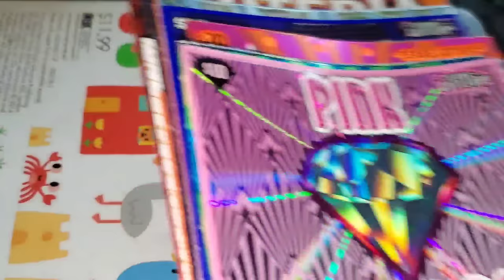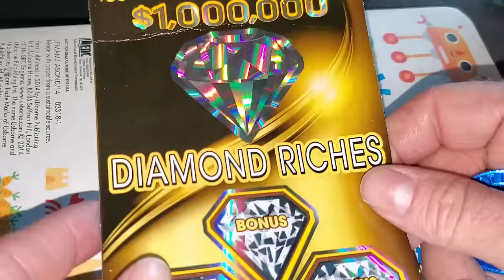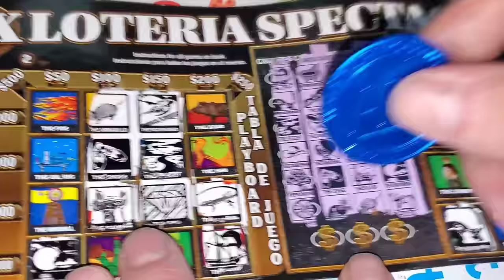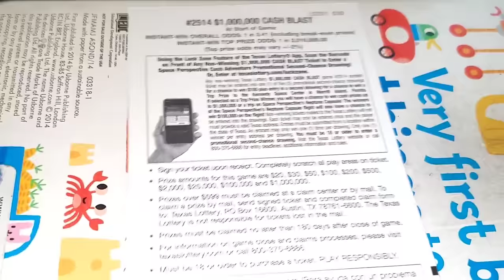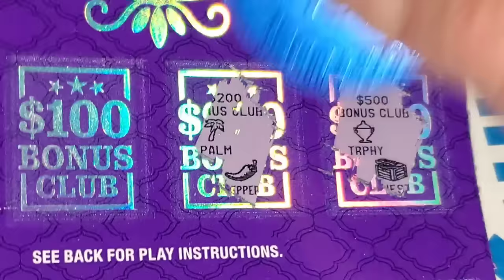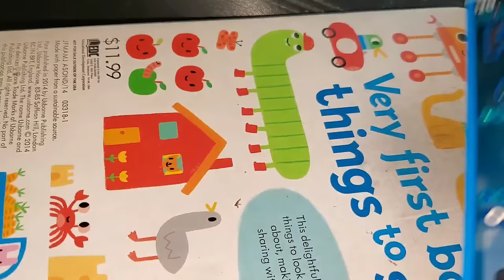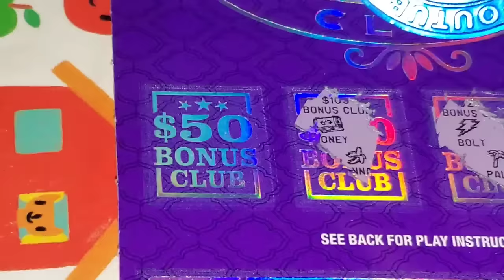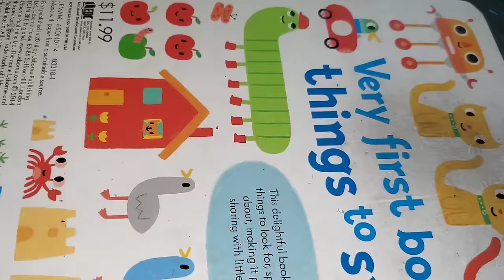I spent OVER $2,200 on LOTTERY TICKETS and wow!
Download Gold Fish Casino Slots FOR FREE with the link below and GET FREE GOLD COINS!

ARPLATINUM
6942 FM 1960 EAST #189

Matrix Engaged
MONIE S.
MELODY S.
LATASHA.
ASHLEY P.
ALEX D.
DREAMIN' OF CLAIMERS.
FRED C.
AARON H.
BK SCRATCHERS.
Brhane.
Jason M.
Jen C.
Jessica A.
Kenneth H.
Larry C.
Michael K.
Paul S.
Seadoo.
Suzanne A.
Texan Grammy.
Tim R.
Tracy G.
Jay L.
PJ Willer.
Kballard27
Steve Z.
MrCmoney310.
Florida Claimers Ted.
Kimberly G.
WolfCiara.
Juanita F.
Scratchtacular.
Andrew M.
Janet N.
Will C.
Stephanie F.
Jrodsly.
Anthony L.
Brandi R.
Scotty W.
Mike B.
Lauren S.
Carlos G.
CyclonicKWF.
Sonny P.
Elizabeth F.
Juggalo 97s.
Twisterspotter.
Karen E.
Gamblicious.
AK Knight.
Betty D.